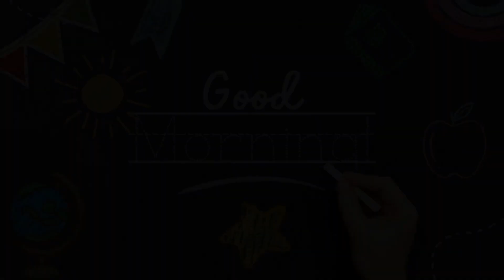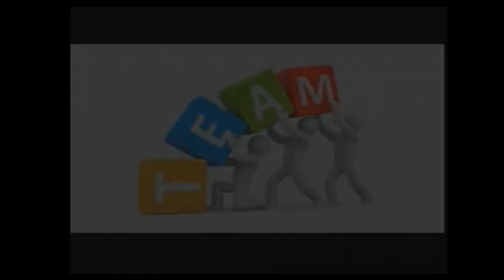LA805, Wednesday, September 27, 2023